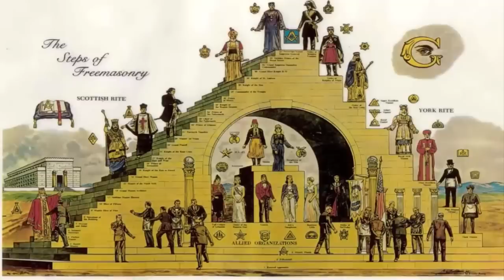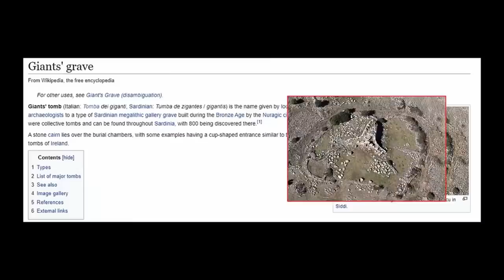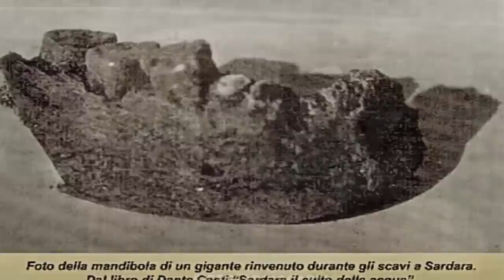Nimrod's Fortress ~ Impossible Alter To The Watchers?